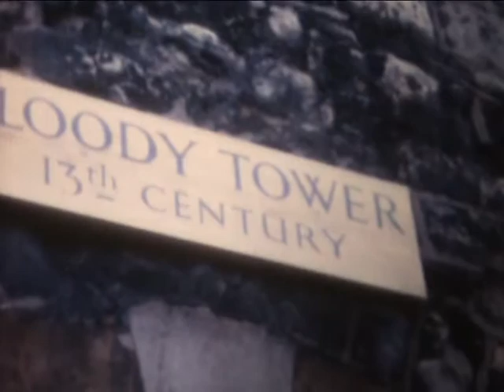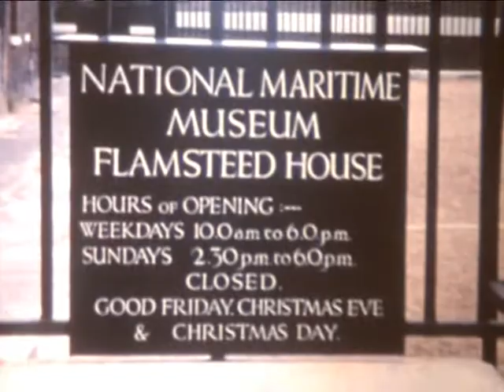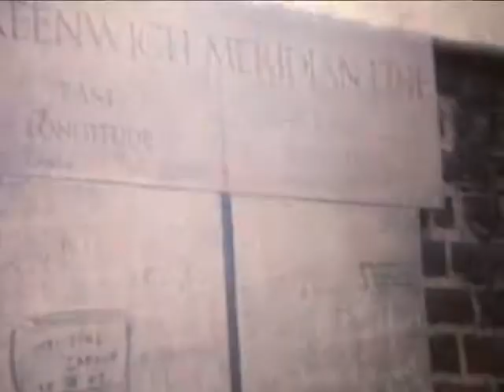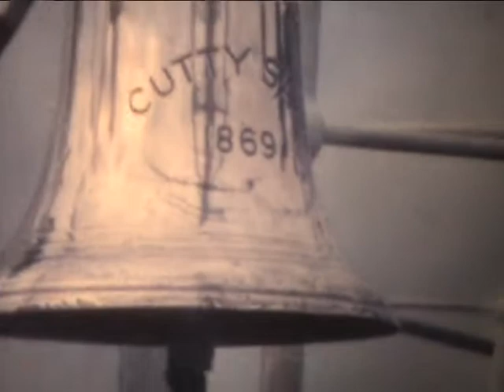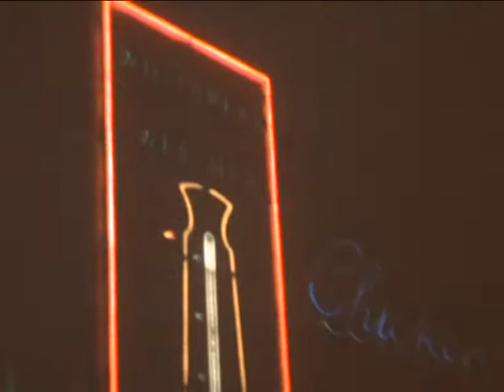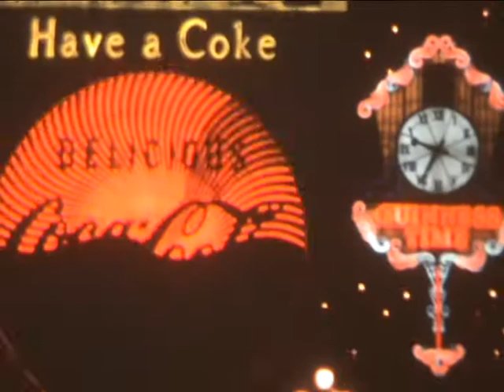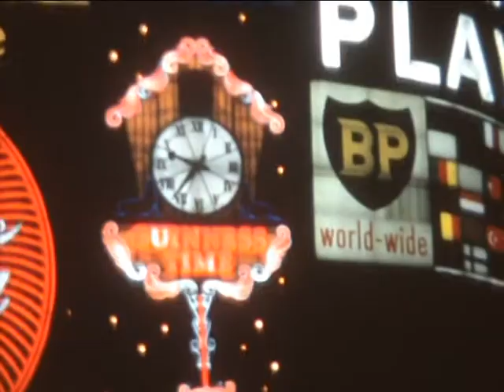London August 1961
Lanon in the 1960's including, Buckingham Palace, Royal Observatory Greenwich. The Cutty Sark, Tower of London, Tower Bridge, St.James Park and Piccadilly Circus at night